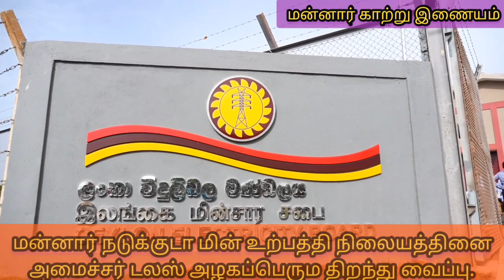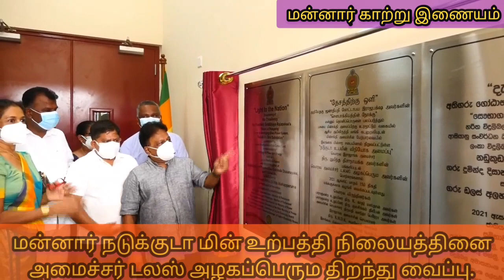மன்னார் நடுக்குடா மின் உற்பத்தி நிலையத்தினை அமைச்சர் டலஸ் அழகப்பெரும திறந்து வைப்பு.